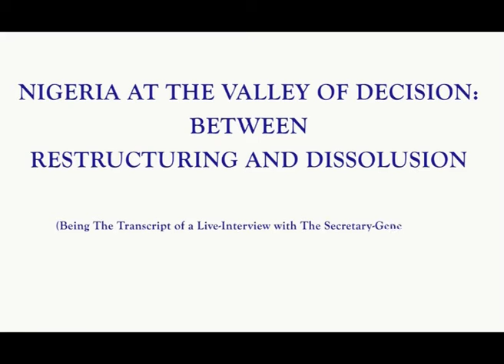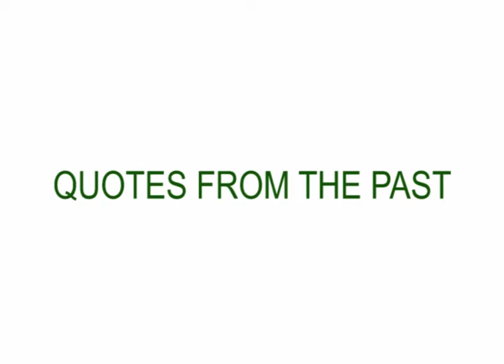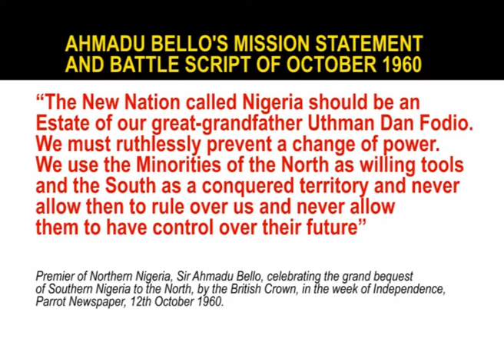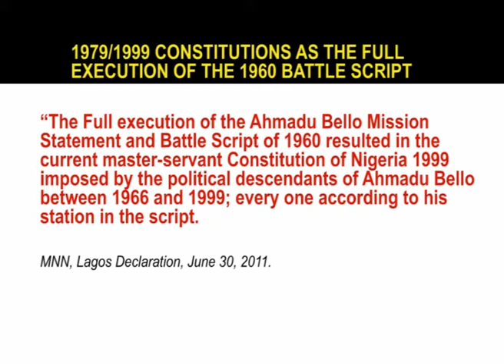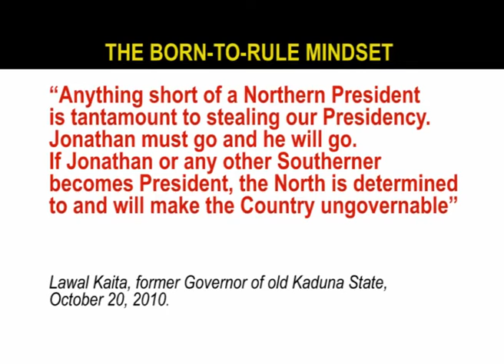Nigeria At The Valley Of Decision Between Restructuring And Dissolusion - LNC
Being the transcript of a Live-Interview with the Secretary-General of the Lower Niger Congress, on AIT Kakaaki Program, December 14, 2016.